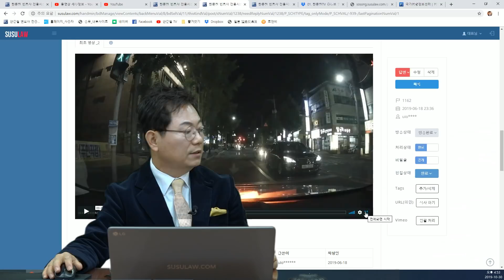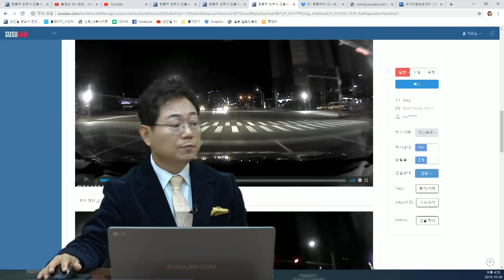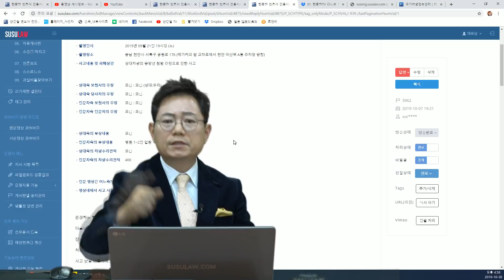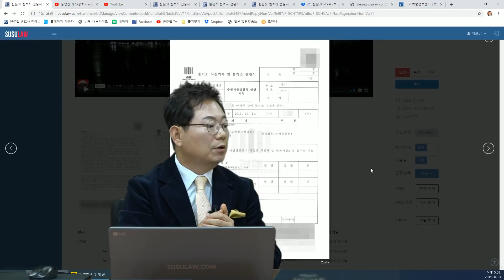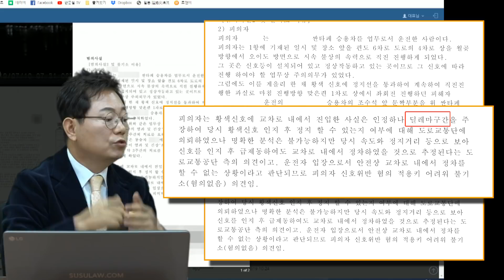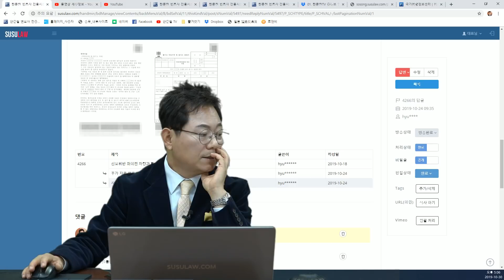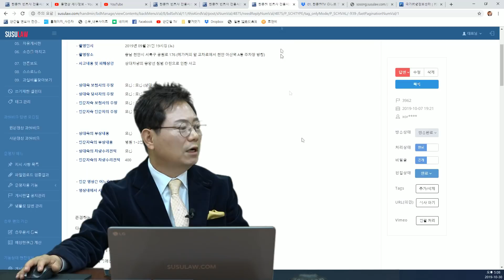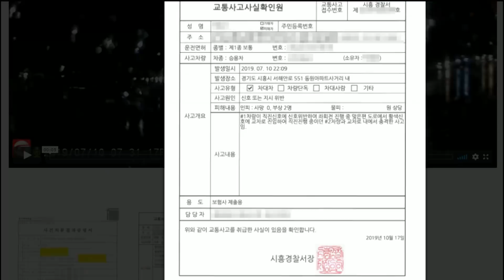2875회. (매우중요)대한민국 교통사고 조사관 중 딜레마존 인정하는 분은 얼마나 될까요?대부분은 정지선3~4미터 앞에서 황색불로 바뀌어도 신호위반이라 합니다. 본인도 못 피하면서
(슈퍼딜레마존, 신호위반 아니고 당연히 100:0이어야, b111, b1162, b3962, b4266, u2802, 쭌, 블랙박스, 블박영상, 교통사고 영상)